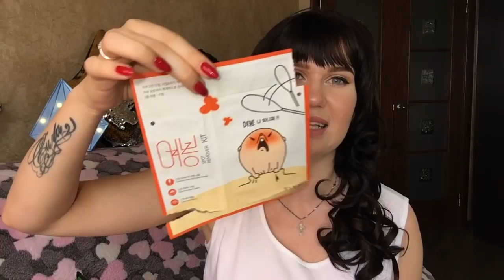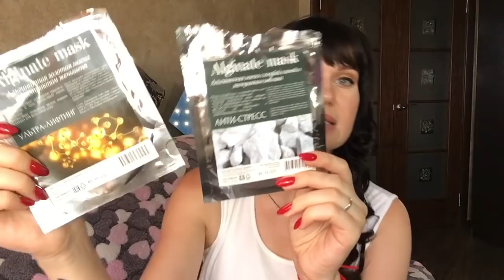Пустые баночки(Июль 2018)По хардкору/Бюджетные средства/Уход и бытовая химия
Жидкая основа под макияж глаз
Любимая палетка для макияжа лица
полезная ссылка для зароботка для блогеров
Ссылка на заработок в интернете(платять за ролики)